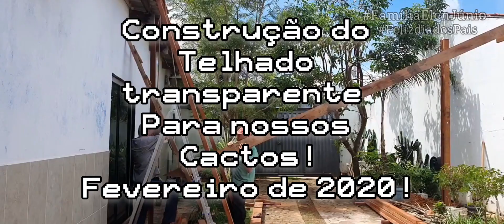FelizdiadosPais, agradecimentos alguns inscritos!